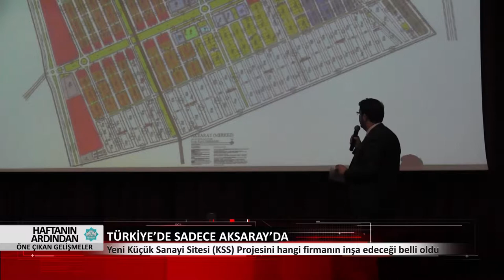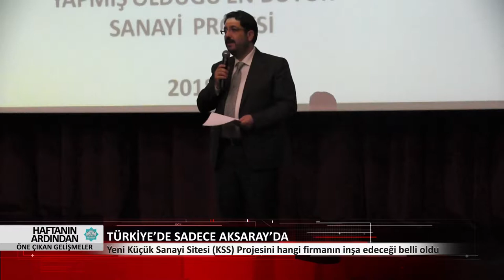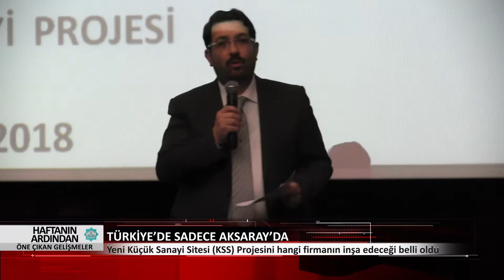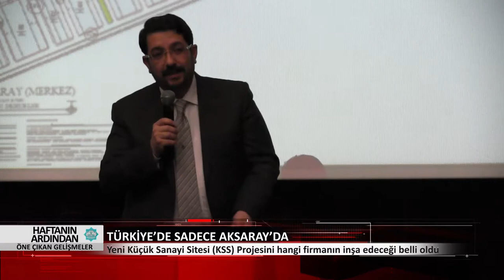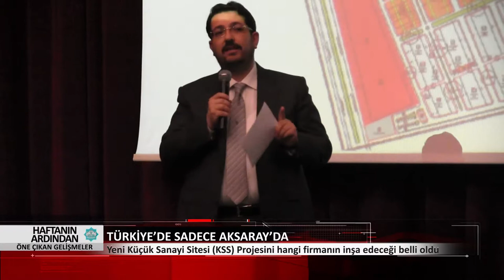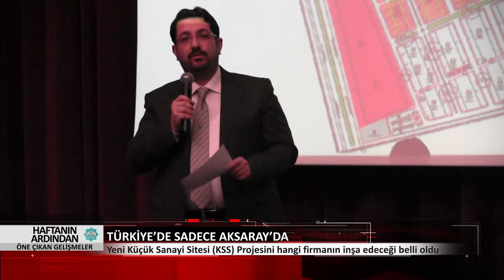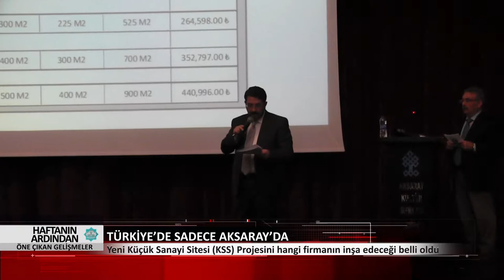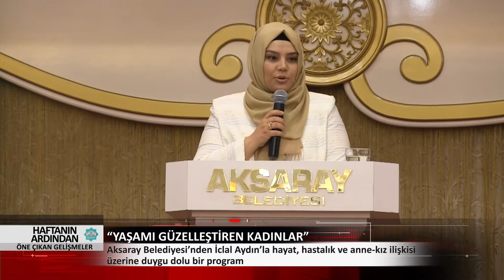12-16 Mart Haftanın Ardından Öne Çıkan Gelişmeler